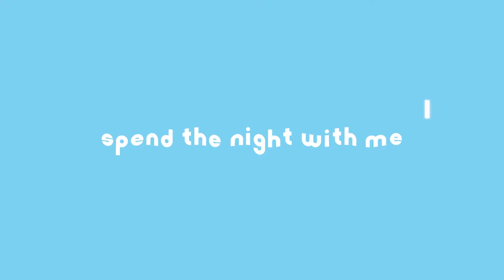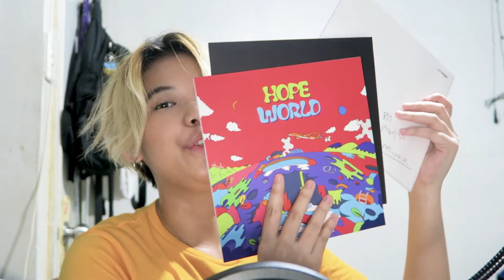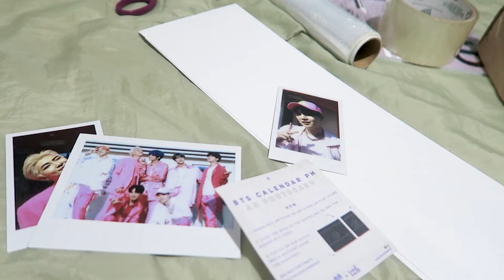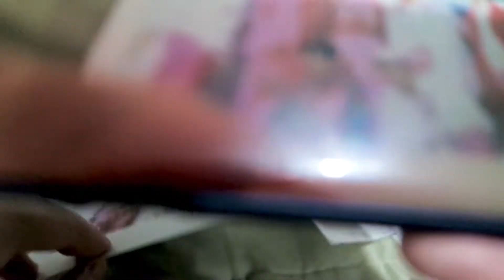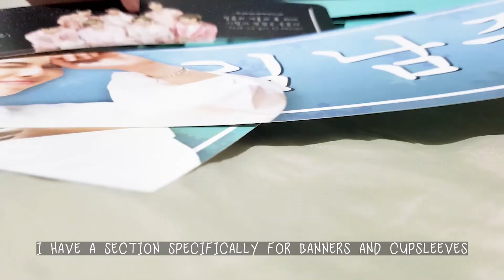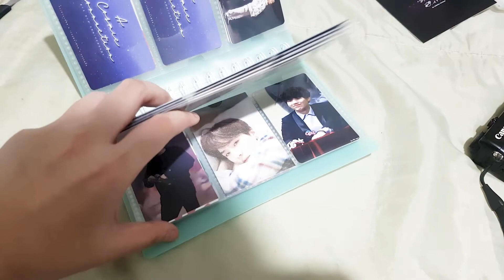what if i lose interest in bts? // cutting my own hair, new room decor | BTS ARMY VLOG 01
that's the longest title i have ever written lmao. check out bts calendar ph
links you should check too:

✧ FAQs ✧
↳ canon g7x and my phone
Can you teach me how to edit?
↳ no.
How long have you been an ARMY?
↳ since 2017
Is your mom an ARMY too?
↳ yes, since 2017 as well